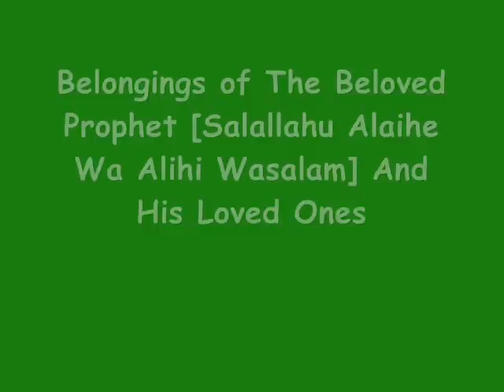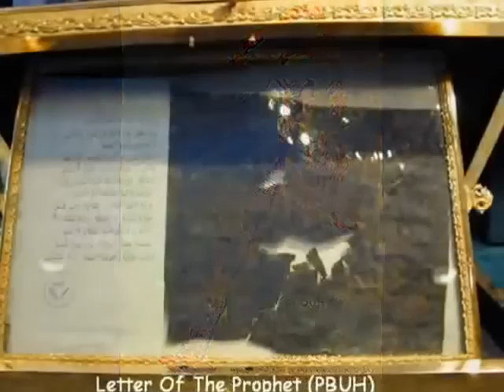প্রিয় নবী হযরত মুহাম্মদ সঃ এর কিছু ব্যবহারিত স্মৃতি। Abd:Jalil